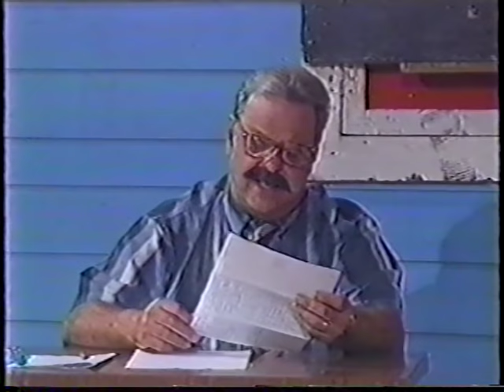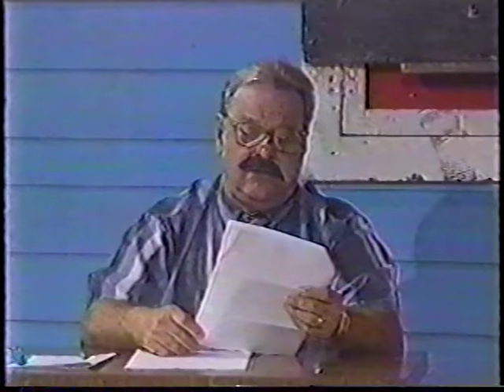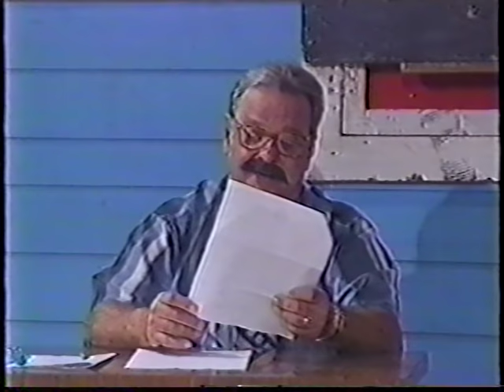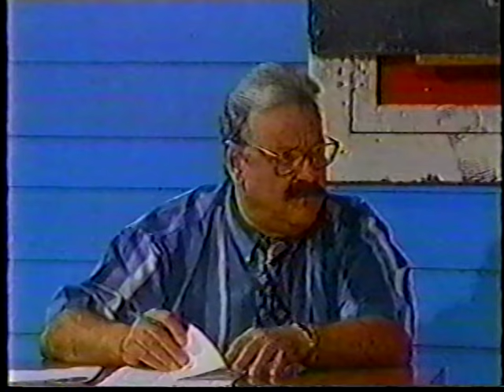ESCUELOTA LOS TRINITARIOS HISTORIA🌟🌟🌟🌟🌟